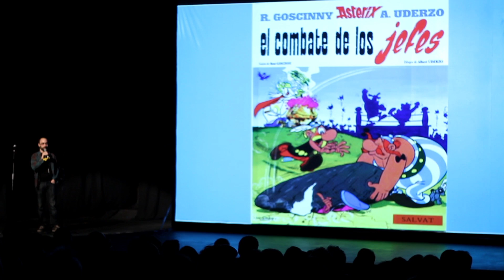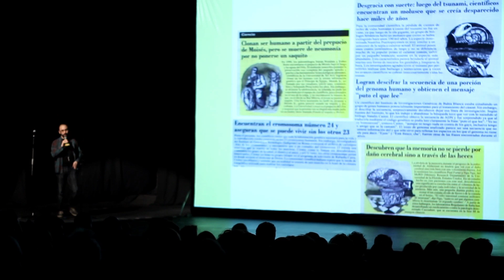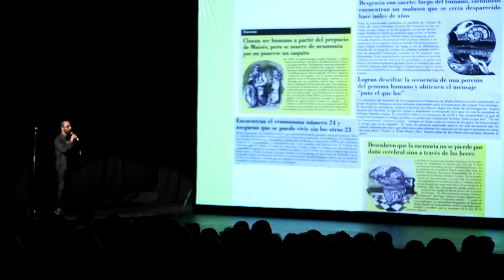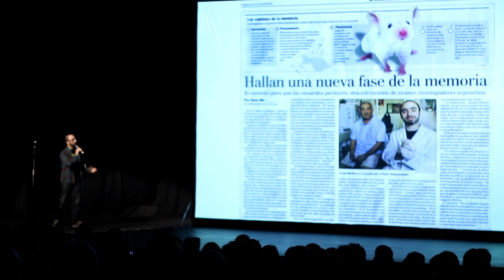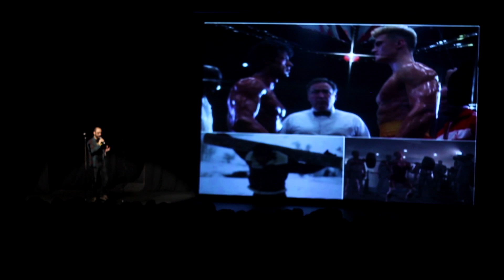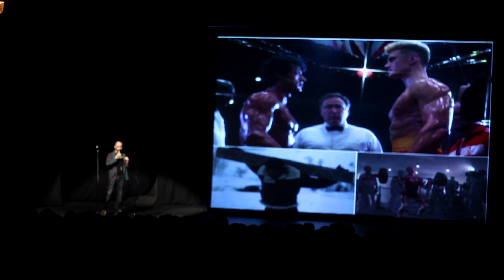Pedro Bekinschtein - Pecha Kucha Night BA Vol #33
Soy biólogo y tengo un doctorado en biología. Soy investigador de CONICET y me dedico a tratar de entender cómo funciona la memoria y cuáles son sus mecanismos moleculares en el cerebro de mamíferos. Me interesa todo, la música, la pintura, el cine, la fotografía, la educación. Vivo y respiro la ciencia, es mi manera de ver el mundo. Dicen que soy bueno en todo lo que hago, pero sé que soy mediocre en los deportes. Escribo para Revista Barcelona, soy columnista de Científicos Industria Argentina, Profesor en Universidad Favaloro y pertenezco a la Asociación Civil Expedición Ciencia. Culo inquieto, mente inquieta hasta que me agarra la fiaca de Felipe de Mafalda.